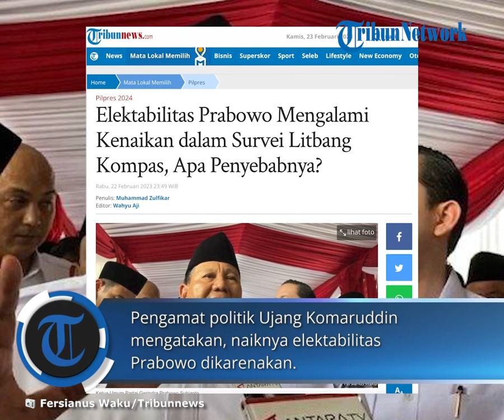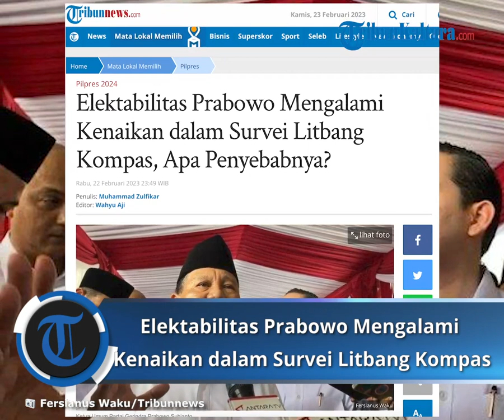Elektabilitas Prabowo Mengalami Kenaikan dalam Survei Litbang Kompas, Apa Penyebabnya?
TRIBUNNEWS.COM, JAKARTA - Elektabilitas Menteri Pertahanan Prabowo Subianto mengalami kenaikan dalam survei calon presiden (capres) Litbang Kompas yang dilakukan pada 25 Januari hingga 4 Februari 2023.
Elektabilitas Prabowo Subianto diketahui sebesar 18,1 persen. Angka itu mengalami peningkatan tipis dibandingkan Oktober 2022 lalu yang sebesar 17,6 persen.
Pengamat politik Ujang Komaruddin mengatakan, naiknya elektabilitas Prabowo dikarenakan pergerakan Ketua Umum Partai Gerindra tersebut sudah berjalan dengan sangat baik.
“Prabowo melakukan silaturahmi ke banyak tokoh. Sosialisasinya jalan, maka itu menjadi faktor yang membuat elektabilitasnya meningkat,” kata Ujang kepada wartawan, Rabu (22/2/2023).
Menurut Ujang, untuk dapat mempertahankan elektabilitasnya, secara konsisten Prabowo perlu menjaga silaturahminya ke berbagai kalangan masyarakat.
“Jadi atas bawah harus silaturahmi digas pol, apabila silaturahmi itu bisa mendukung. Intinya harus konsisten untuk menemui kalangan atas, ulama, dan rakyat secara konsisten dan masif,” lanjutnya.
Survei Litbang Kompas yang dirilis Selasa lalu mendapati bahwa elektabilitas Ketua Umum Partai Gerindra Prabowo Subianto sebagai calon presiden (capres) berada di angka 18,1 persen, naik dibandingkan dengan survei yang dilakukan Litbang Kompas pada Oktober 2022.
Survei berbeda dari Polstat menunjukkan elektabilitas Prabowo kokoh di posisi teratas sebagai calon presiden (capres) 2024 pada Februari 2023, tingkat keterpilihan Ketua Umum Partai Gerindra itu mencapai 33 persen.
Di bawah Prabowo, elektabilitas Gubernur Jawa Tengah Ganjar Pranowo dengan mantan Gubernur DKI Jakarta Anies Baswedan bersaing ketat. Ganjar memperoleh 20,6% dan Anies 19,4%.

Lalu pada kategori tokoh yang dikenal dan disukai, persentase Prabowo juga mengalami kenaikan. Pada Oktober lalu, Prabowo mendapatkan 78,1 persen, sedangkan per Februari 2023 ini angka tersebut naik menjadi 80,5 persen.

Gubernur Jawa Tengah Ganjar Pranowo masih menjadi sosok yang memiliki elektabilitas teratas dalam bursa calon presiden (capres) 2024. Elektabilitasnya pun mulai mengalami peningkatan sejak awal tahun 2023.
Hal tersebut terpotret dalam survei capres Litbang Kompas yang dilakukan pada 25 Januari hingga 4 Februari 2023.
Artikel ini telah tayang di Tribunnews.com dengan judul Elektabilitas Prabowo Mengalami Kenaikan dalam Survei Litbang Kompas, Apa Penyebabnya?, Muhammad Zulfikar Editor: Wahyu Aji
Editor Video: Rohil Fidiawan Mokmin